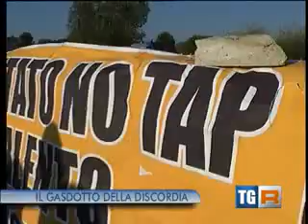i COMITATO NO TAP contro il gasdotto Trans Adriatic Pipeline